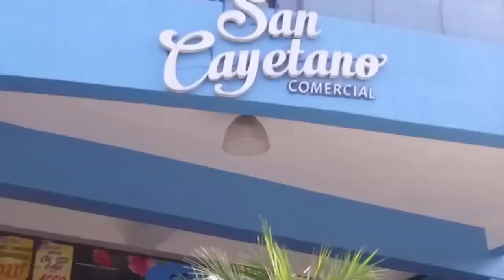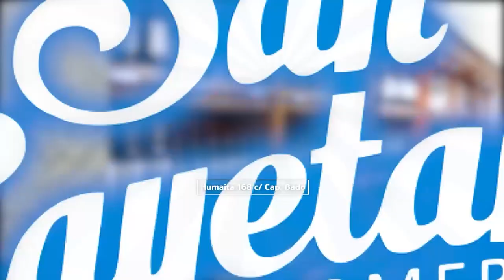Aprendiendo con Jesus Programa 511 T2